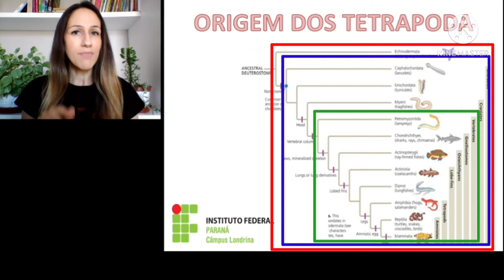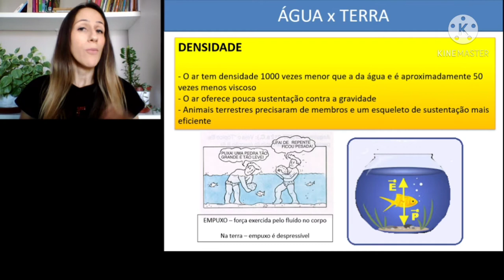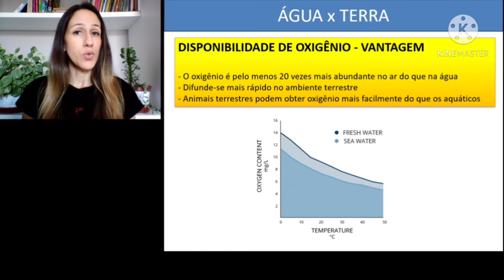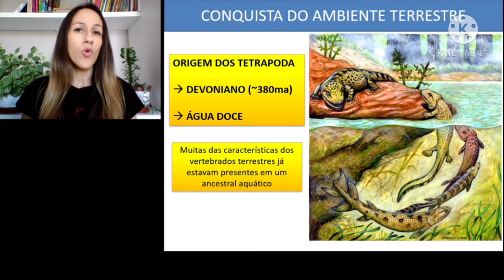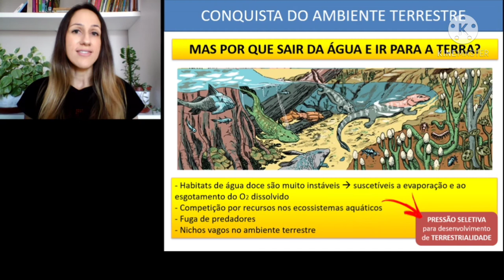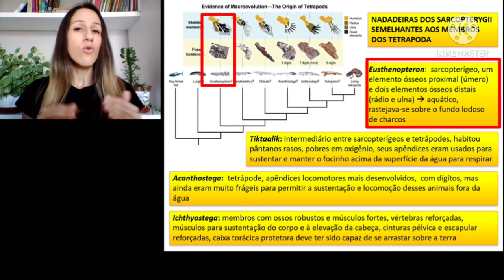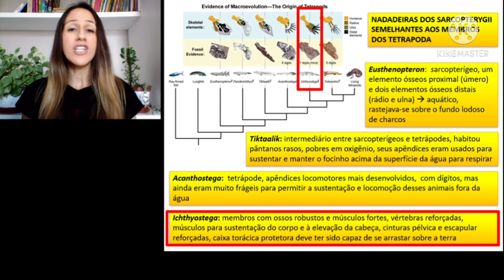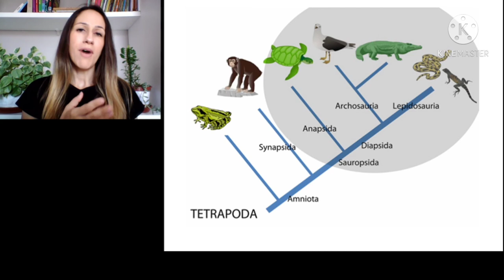Tetrapoda: origem dos vertebrados com quatro membros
Os Tetrapoda correspondem a uma linhagem de sarcopterígeos. Esses vertebrados são caracterizados pela presença de quatro membros locomotores e por terem colonizado o ambiente terrestre. Mas não se engane, a origem dos tetrápodes ocorreu ainda no ambiente aquático, possivelmente em charcos de água doce. A pressão seletiva por terrestrialidade provavelmente está relacionada à evaporação da água, diminuição da concentração de oxigênio na água e aumento de competição e predação em seus hábitats. A conquista do ambiente terrestre só foi possível graças à seleção natural de características relacionadas principalmente à captura de oxigênio atmosférico e mudanças nos membros para sustentação do corpo no ambiente terrestre. Se você quer saber mais sobre a origem dos Tetrapoda, vem aprender Bio Comigo!